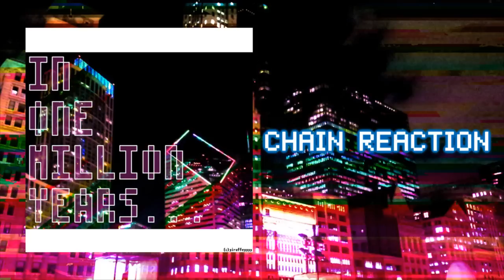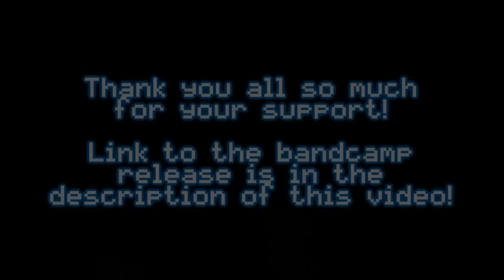【Album Release】"In One Million Years..."【XFD】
Hi! Thank you for listening! I'm really happy to finally be releasing this album! I've had a lot of the songs in the works for a while.

Any type of support would be very nice!  I'm so grateful of all the support i've been given in the past ;-; thank you all so much!